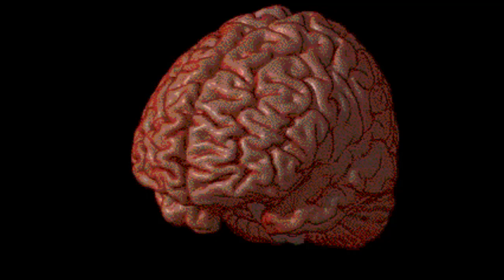10 Fatos sobre sonhos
Voce sabia que um ser humano médio gasta 6 anos inteiros de sua vida sonhando? Veja nesse video 10 fatos chocantes sobre os sonhos que vai agitar o seu mundo!

0:00 Introdução
0:23 ROSTOS DE ESTRANHOS
1:12 SONHOS INSPIRAM ESCRITORES
1:57 COMO OS CEGOS SONHAM
2:39 ESQUECEMOS QUE SONHAMOS
3:30 OS TIPOS DE SONHOS
4:06 SIGNIFICADO DOS SONHOS
4:52 EX-FUMANTES SONHAM MAIS
6:03 O SONHO DOS BEBES
6:27 TODOS NOS SONHAMOS